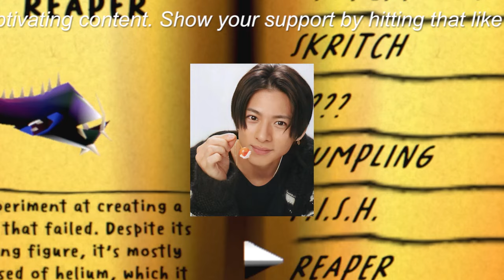【平野紫耀】インスタグラム400万人突破なのに平野紫耀のテレビCMが消えた舞台裏